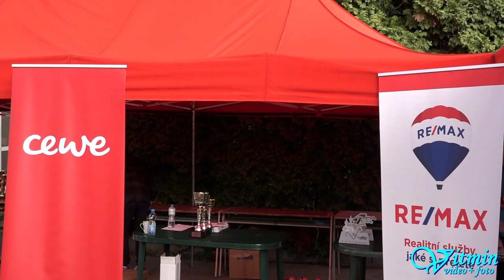Škoda Octavia Cup - Jan Mach - Ústecká 21, memoriál Miroslava Urbana 2018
Jubilejní 60. a 61. mezinárodní závod automobilů do vrchu Ústecká 21, memoriál Miroslava Urbana ozdobil Jan Mach ve Škodě Octavia Cup 1.místem ve třídě E1-2000.